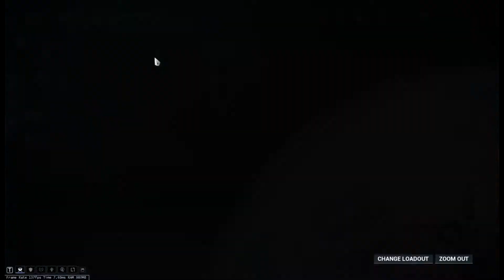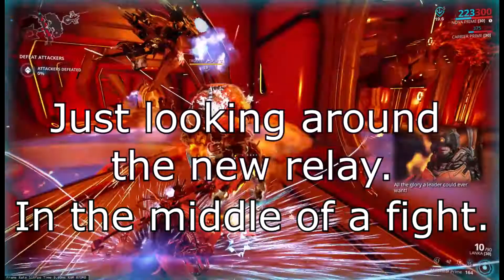Strata Relay Sargus Fight Gameplay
Just a gameplay of me saving Strata Relay. Nothing special.